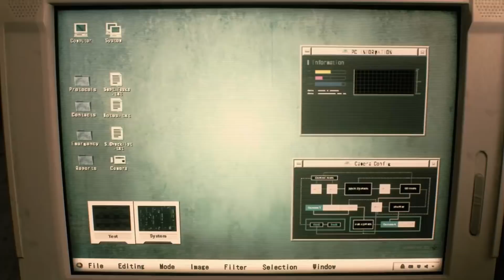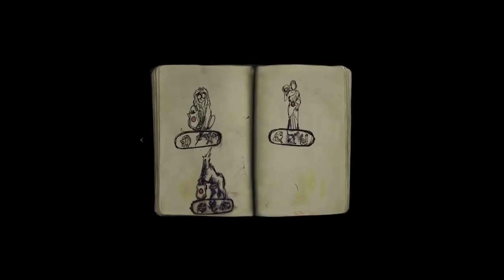Resident Evil 2 Remake DEMO CONFIRMADA DÍA 11 DE ENERO |INFORMACIÓN| PS4, XBox One, PC Steam !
Anunciada demo de Resident Evil 2 Remake para PS4, Xbox One y PC

Llega la demo única de Resident Evil 2 a PS4, XB1 y PC!
Estará disponible para descargar del 11 al 31 de enero.
En ella deberéis sobrevivir a los horrores de Raccoon City en tan sólo 30 minutos. Una vez agotados tendréis que esperar al 25 de enero para enfrentarles de nuevo.

¡¡ES GRATIS!